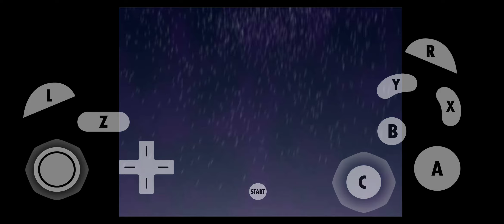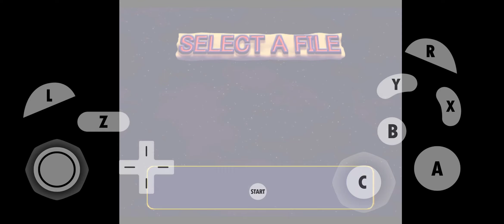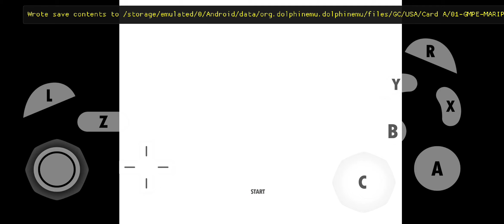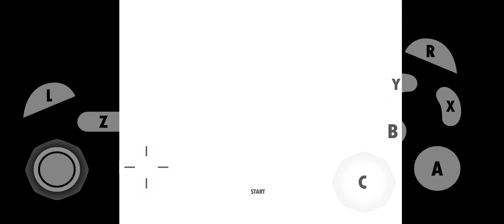Mario Party 4 GameCube Boo's Haunted Bash